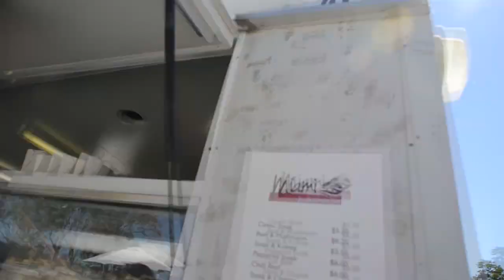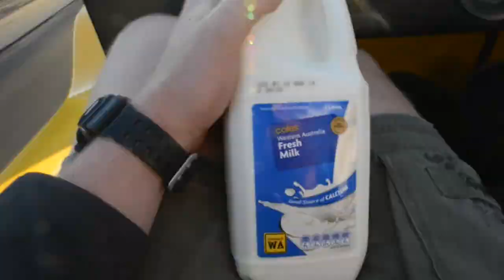A Roadtrip | Samuel Young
The roadtrip down to Margaret River in the beach buggy.

Music